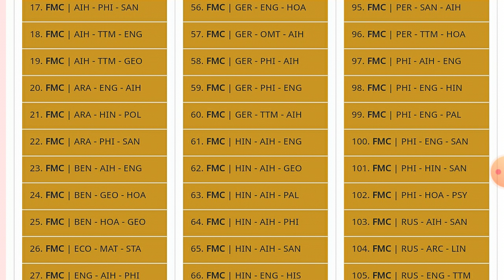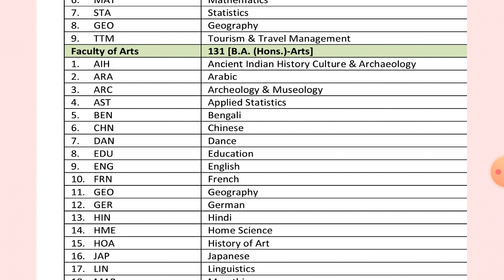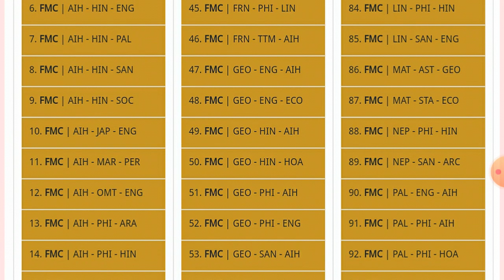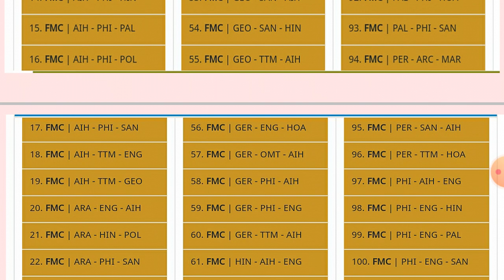BHU BA Subject Combination List 2020 | Preference Entry कैसे भरें | TOTAL SUBJECTS? LANGUAGES SUB?👉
Registeration Process

Hurry Up!

GK/ GS
Maths
Reasoning
Current Affairs

Our Teaching Faculty👇

Manoj Sir
Raushan Sir
Aditya Sir
Adarsh Sir

Pintu
Raaj
Akash

Join everyone...

B.Sc. Ag. ,

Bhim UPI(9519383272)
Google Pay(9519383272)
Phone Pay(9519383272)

1- TO GIVE BASIC TRENDS TO DEEP INFORMATION OF ALL COVETED CENTRAL UNIVERSITIES BHU, JNU, DU, ALLAHABAD, AMU, TISS, VRDHA  and more.
2- DAILY Current Affairs
3- Preparation for Admission in BHU, ALLAHABAD, JNU and AMU
4- Preparation for AIR FORCE (X & Y ) .
5 -Preparation for SSC (MATHEMATICS, GK/GS, REASONING, HISTORY, POLITY, GEOGRAPHY, ENGLISH)
6- MOTIVATION / CAREER COUNSELLING
7- BLOG / HISTORICAL PLACE
8- TET & CTET, SUPER_TET
9 - UPP
10 - PCS